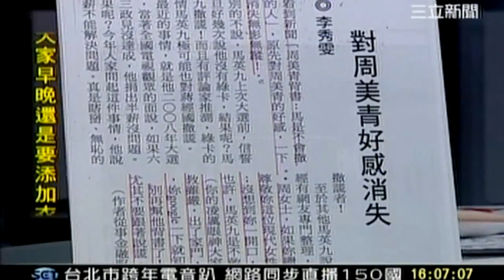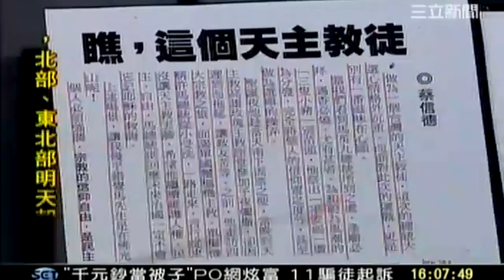新台灣加油 20111228 11 transcoded